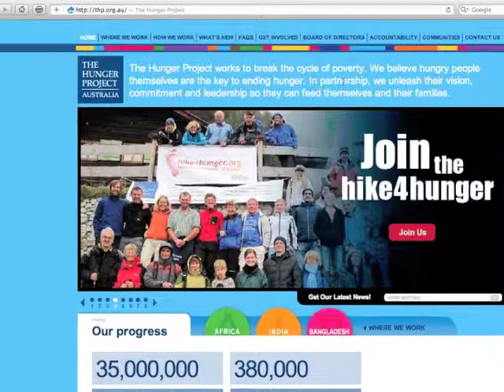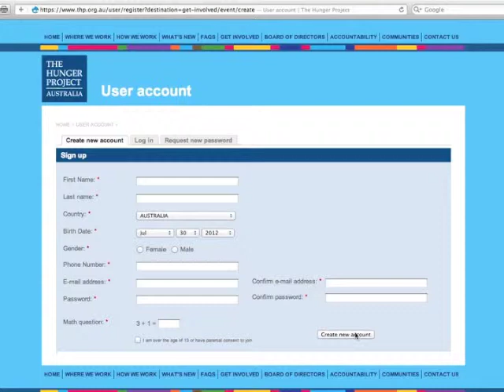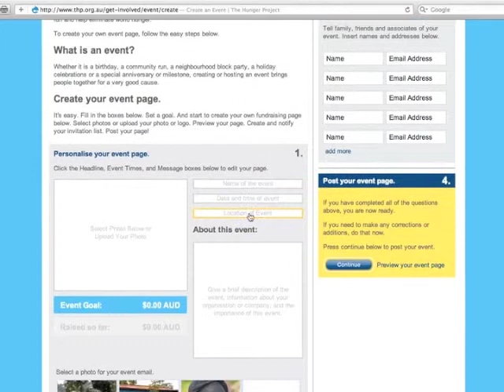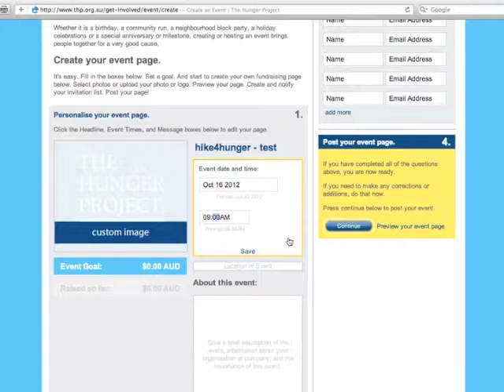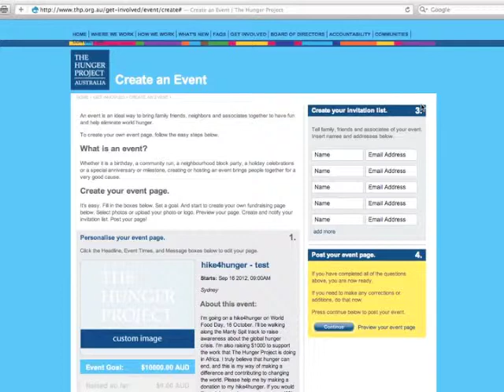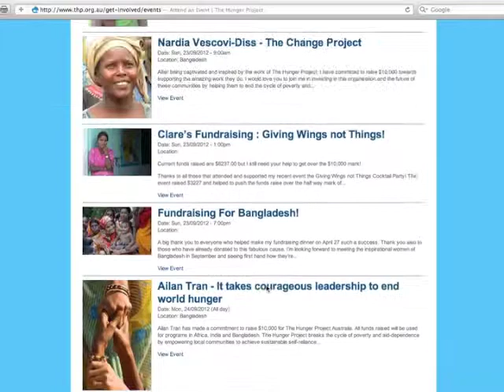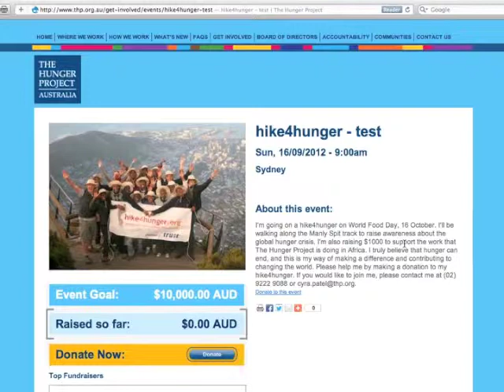THPA - How to Create an Event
This video will guide you through a few easy steps to create a page for your event on our website. Get the word about your event out there!